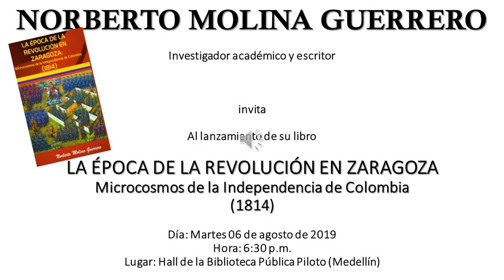La época de la revolución en Zaragoza - microcosmos de la Independencia de Colombia (1814)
Es una campaña para el lanzamiento que hace el investigador académico y escritor Norberto Molina Guerrero de su libro La época de la revolución en Zaragoza - microcosmos de la Independencia de Colombia (1814). El día martes 06 de agosto de 2019, a las 6:30 p.m. en el Hall de la Biblioteca Pública Piloto (Medellín)